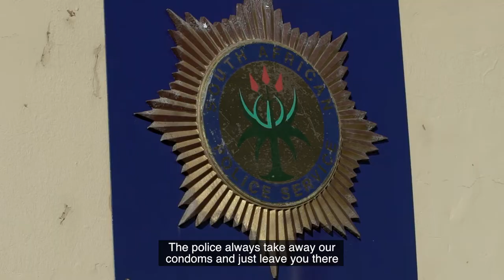IASYouthVoices: Work and Play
Anitha Andreas is a sex worker, human rights defender and HIV educator with the Sex Workers Education and Advocacy Taskforce (SWEAT) in Cape Town, South Africa. In this IASYouthVoices video, Anitha busts myths about sex work and highlights the role that sex workers play in the HIV response.